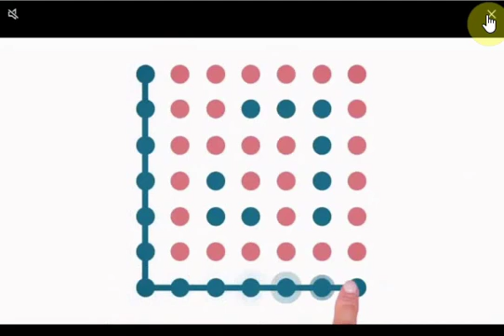Roll the ball -p1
Roll The Ball is a fun and challenging puzzle game, in which you have to build a path through the maze to get all the way to the finish. You will have to move wooden blocks to complete your task in as less moves as possible and collect all stars and bonuses. Each time you roll the ball, you will unlock the next, more challenging level.